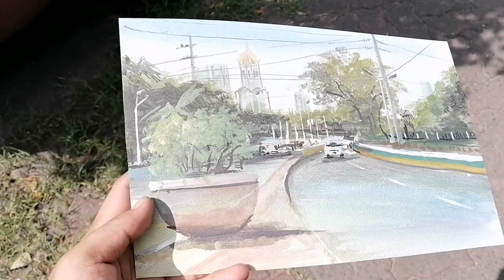PLEIN AIR PAINTING @Manila, Philippines with Sir Erwin Mallari & Sir Happy Navarro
Special thanks to Mr. Erwin Mallari & Mr. Happy Navarro. Thanks mga lodi